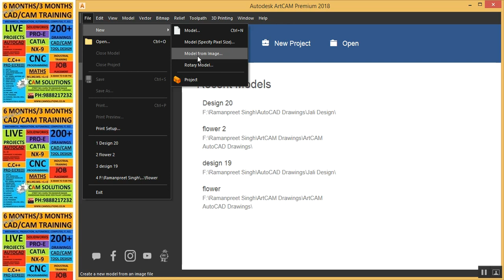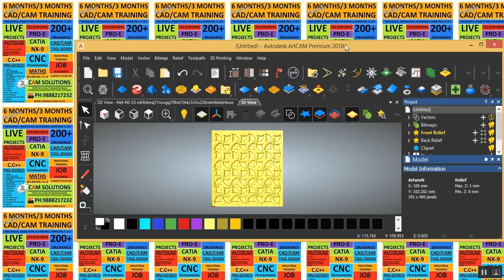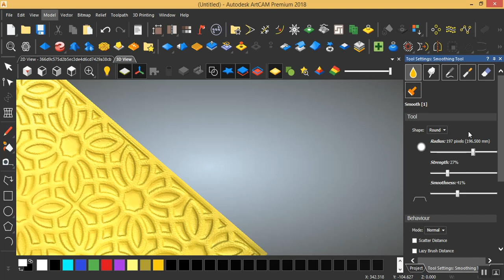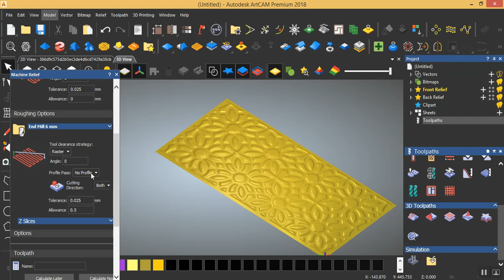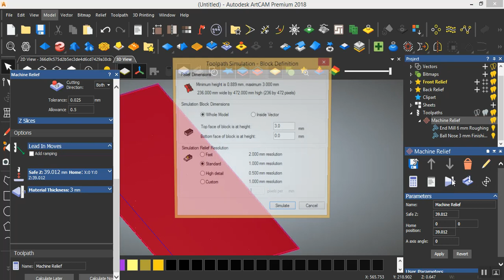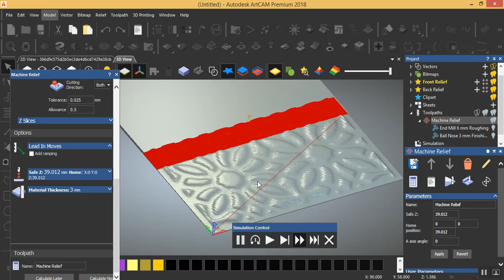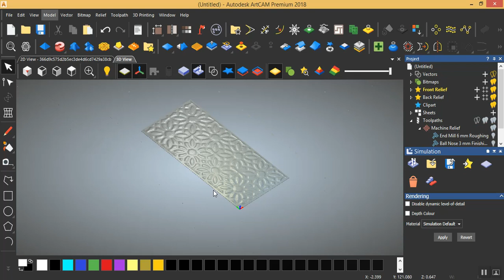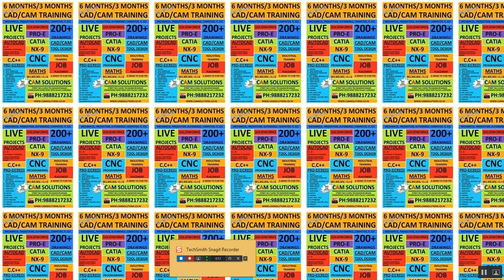ARTCAM 2018 HOW TO CREATE 3D Tool Path | ARTCAM 2018 HOW TO CREATE 3D RELIEF FROM IMAGE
ARTCAM 2018 HOW TO CREATE 3D Tool Path | ARTCAM 2018 HOW TO CREATE 3D RELIEF FROM IMAGE TUTORIAL IN HINDI. IN THIS ARTCAM TUTORIAL WE LEARN ALL ABOUT 3D TOOL PATH IN ART CAM HOW TO CREATE 3D TOOL PATH AND 3D RELIEF FROM AN IMAGE. ARTCAM 3D TUTORIAL AND ARTCAM 2D TUTORIAL IN HINDI ALSO AVAILABLE IN THIS SERIES

ARTCAM 2018 TUTORIAL FOR BEGINNERS IN HINDI: 2D Tool Path Round Raised Tool Path Artcam 2018

ARTCAM 2018 TUTORIAL FOR BEGINNERS IN HINDI | Artcam 2018: New 3D Tool Path Machine Relif Tool Path